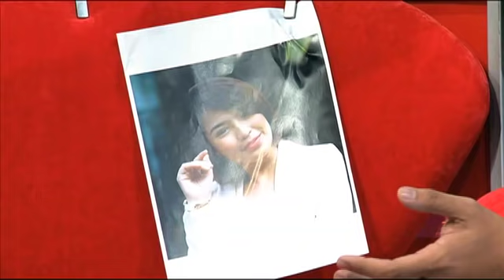Ye Ke?! (2016) | Episod 10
YEKE?! 2016 adalah musim kembali untuk program bual bicara pelbagai ini yang akan menyerlahkan Malam Isnin anda, dipenuhi dengan gosip dan cerita tentang selebriti tempatan kita. Setiap episod akan memaparkan topik yang berbeza, seperti ‘Masyuk Jutawan’, ‘Rezeki Terpijak’, ‘Artis Lantang’ dan banyak lagi. Pendekatan ringan kepada selebriti ini akan mempamerkan sisi lain bintang yang boleh dikaitkan dengan penonton pada banyak peringkat.

Artist Jemputan: Abam, Shila Amzah, Johan, Shukri Yahya, Janna Nick Dan Yasin

YeKe?!2016